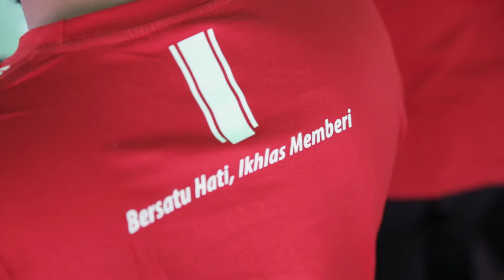MyEG Ramadan food packs for residents of PPR Lembah Subang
For the second year running, MyEG sponsored food packs for the residents of PPR Lembah Subang during the Ramadan month. A total of 500 food packs were prepared and delivered over 10 days by the committee members of Surau At-Taufiqiah, Ara Damansara.  On 14th June 2017, about 15 Komuniti MyEG volunteers together with MyEG Services Berhad Executive Chairman, Dato’ Dr. Norraesah Mohamad assisted in packing and distributing the food packs to residents for the breaking of fast.